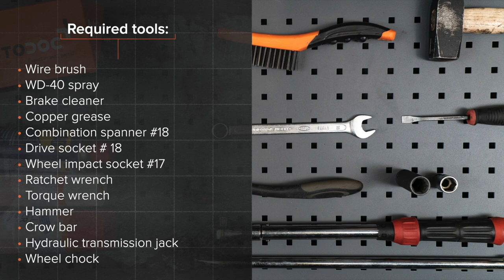Hvordan bytte bak fjærer der på VW TOURAN 1 (1T1, 1T2) [AUTODOC-VIDEOLEKSJONER]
Hvordan bytte bak fjærer / bak spiralfjærer / bak opphengingsfjær på VW TOURAN 1 (1T1, 1T2) 2.0 MPV 05.2010–05.2015 [AUTODOC-VIDEOLEKSJONER]

Fjærer for kjøretøyet AUDI A3 Convertible (8P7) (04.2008–05.2013) / SEAT Altea (5P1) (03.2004–...) / SEAT Leon II Hatchback (1P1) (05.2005–12.2012) / VW Touran I (1T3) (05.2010–05.2015) / VW Golf V (1K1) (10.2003–02.2009l) bør som regel erstattes i én og samme prosedyre. Det er imidlertid noen små forskjeller, på grunn av spesifikke egenskaper ved kjøretøyets design.

Alle video- og PDF-veiledninger om utskifting av deler i VW TOURAN 1: last ned og se på AUTODOC CLUB

🛠️ Verktøyene du trenger for å erstatte bak fjærer:
- stålbørste
- WD-40 spray
- bremserens
- kobberpasta
- kombinøkkel nr. 18
- pipenøkler nr.18
- hjulpipe №17
- skrallenøkkel
- momentnøkkel
- hammer
- brekkjern
- hydraulisk transmisjon jekk
- stoppekloss